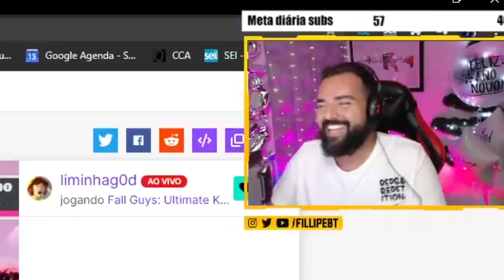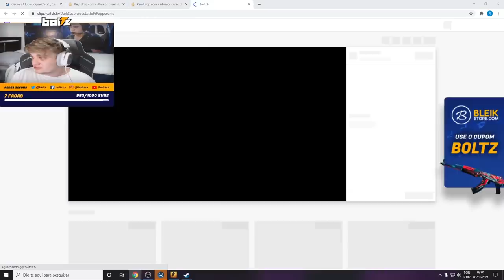FALLEN DEIXA GRINGOS EM CHOQUE COM CLUTCH & BOLTZ HUMILHOU!! (Cs:Go)